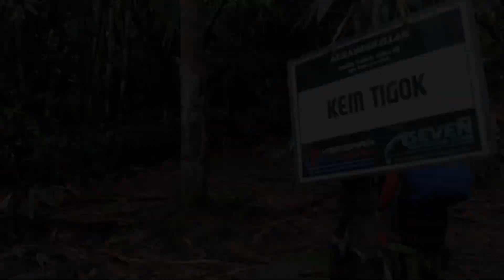Mount Bah Gading 2.0 2d1n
Santai Hiking bermalam di Kem Tiguk